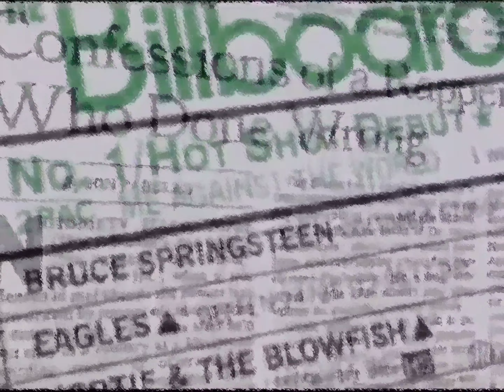2Pac - Dear Mama (Extended Intro Vocals Split)[High Definition Remastered] 4K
2Pac - Dear Mama

2Pac – Dear Mama (Alternative Death Row Version) feat. Yo-Yo (1994)
Producer: Tony Pizarro
Studio: Encore Sound Studios, North Hollywood, California

Produced By: Tony Pizarro
Release Date: February 21, 1995
Mixed At: Encore Studios
Co-Producer: DF Master Tee & Moses
Bass: Robert "Fonksta" Bacon
Guitar: Robert "Fonksta" Bacon
Additional Vocals: Reggie Green & Sweet Franklin
Engineer: Tony Pizarro & Jeff Griffin
Mixing Engineer: Paul Arnold
Mastering Engineer: Brian Gardner
Label: Interscope Records, Out Da Gutta Records & Atlantic Records
Recorded At: Encore Studios (Burbank, CA)
Samples: The Spinners – Sadie, Joe Sample – In My Wildest Dreams